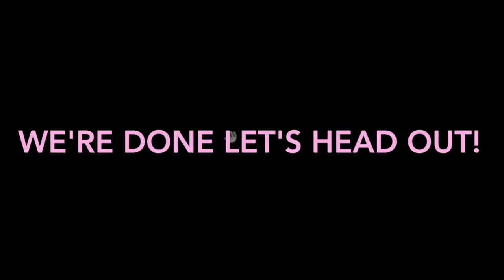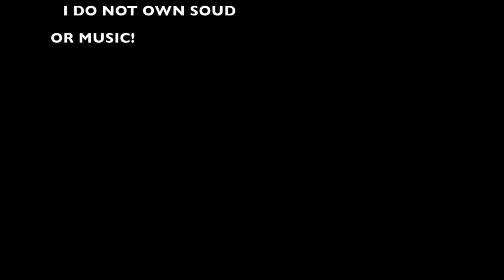Buying a Shire Horse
I can't wait for you guys to see me buy a new black and white Shire horse! :D